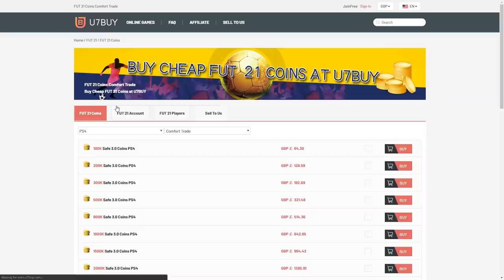THIS IS WHAT I GOT IN 12x ICON MOMENTS PLAYER PICKS! FIFA21 ULTIMATE TEAM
Fifa 21, Ultimate team, Icon moments player pick, Icon moments, Pack, Pick, Pack Opening, SBC, Upgrade